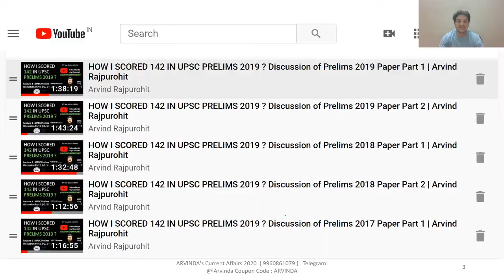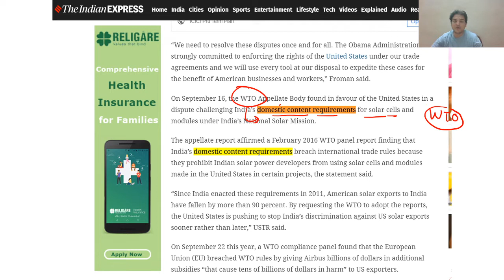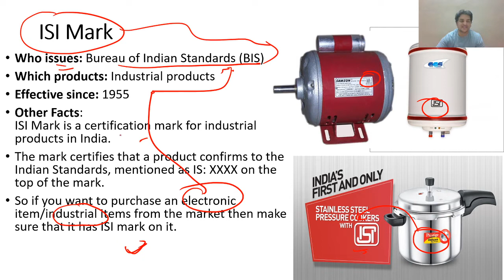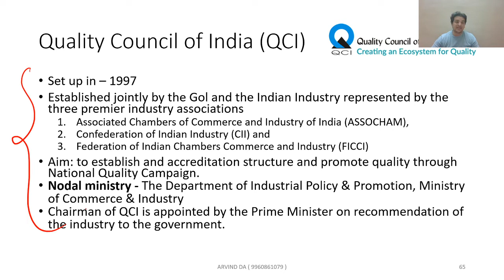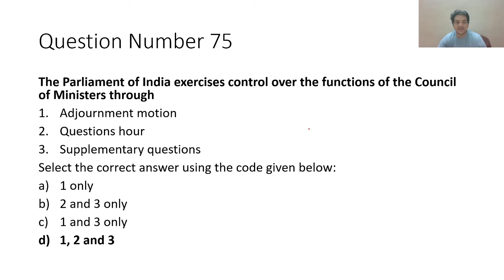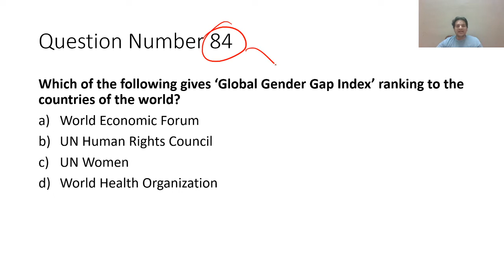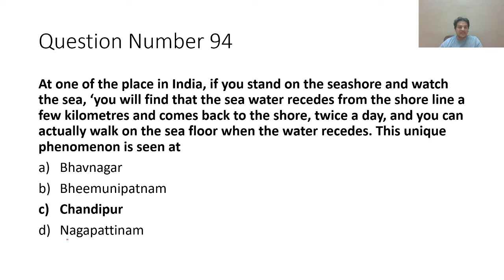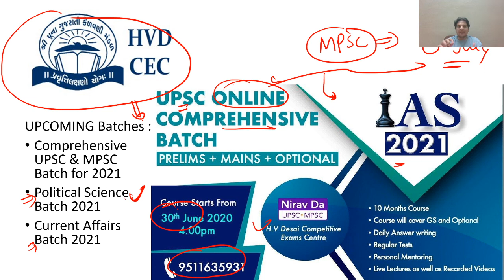HOW I SCORED 142 IN UPSC PRELIMS 2019 ? Discussion of Prelims 2017 Paper Part 2 | Arvind Rajpurohit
Lecture 6 : UPSC Prelims  2017 Paper Discussion Part 2 ( Q. 51 to Q. 100 )
About this series :
1. We are going to cover 5 UPSC CSE previous years question papers in reverse manner i.e. UPSC 2019 --} UPSC 2018 --} UPSC 2017 --} UPSC 2016 --} UPSC 2015.
2. Every session will involve 50 questions hence making 10 sessions.
3. In this series I will be telling you step by step how I scored 142 in UPSC 2019 and other exams.
4. It will also cover Tips, Sources and the Current News and Logic that needs to be used while solving questions.